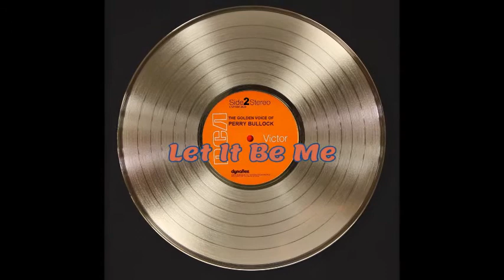Perry Bullock The Golden Voice Of Perry Bullock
1.Love Hurts 2.Wishing 3.So Sad 4.Cathy's Clown 5.He Will Break Your Heart 6.Young World 7.Only Love Can Break A Heart 8.Let It Be Me 9.Can't Help Falling In Love 10.Funny How Times Slips Away 11.All I Have To Do Is Dream 12.I'll Remember You